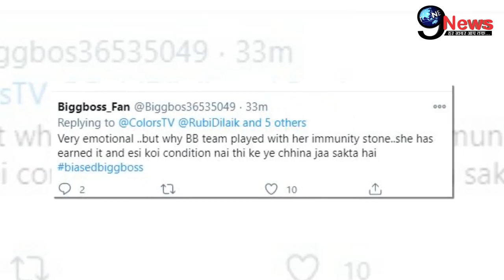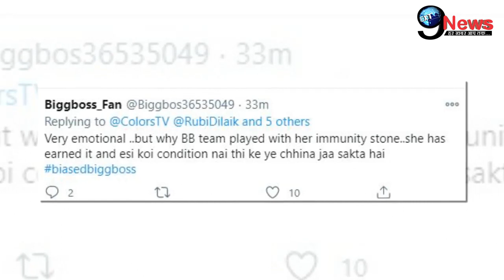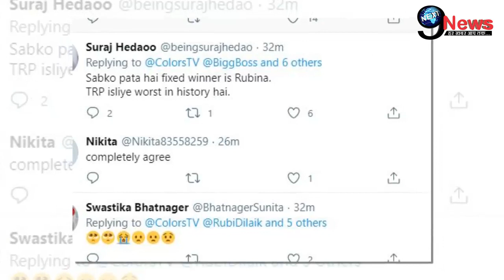Bigg Boss 14: Worst Declaration Against Rubina Dilaik, फैंस के लिए आई बेहद बुरी खबर |BB14 BUZZ